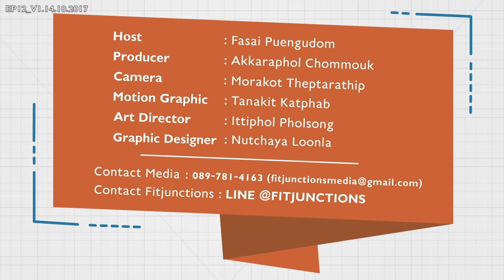สรุปทุกเทคนิค เกี่ยวกับ NCDs [Fit in 60 Days by Pfizer EP12]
หุ่นดีหรือรูปร่างดี อาจจะดูไกลตัว แต่สุขภาพที่ดีนั้้น
สำคัญมากๆ อย่างน้อยๆ อยากให้เริ่มทำ Steps เหล่านี้
เพราะการป้องกัน ดีกว่าการรักษานะครับ :)
ตารางออกกำลังกาย สำหรับคนเป็น NCDs จัดไว้ให้ละเอียดมากๆ แบ่งเป็น 3 ระดับด้วยกัน
โหลดมาใช้ และ SHARE ต่อได้เลย ไม่หวง
Link Download ที่นี่ครับ
Instagram พี่หมอฟ้า @fahmd
Instagram พี่ฟ้าใส @fassai
Line @Fitjunctions (มีตัว @)